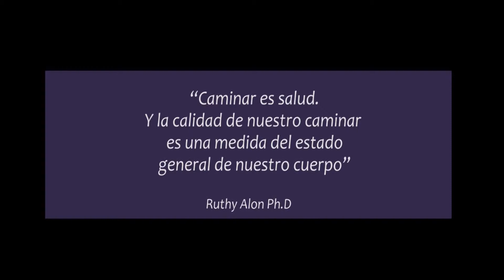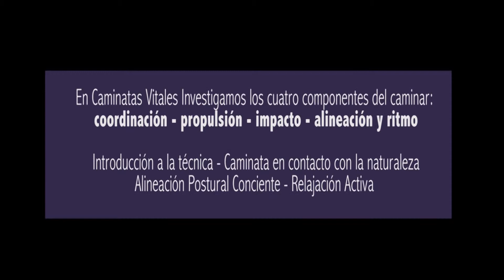CAMINATAS VITALES en Montevideo